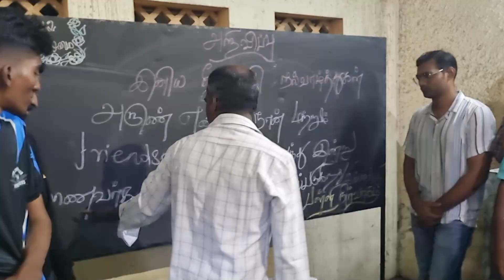Dedicated to Every Friendscriber | Happy Diwali from Team AEN and Friendscriber